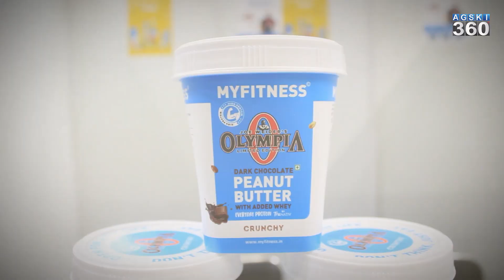My Fitness Peanut Butter In NCR Fitness Festival || Event Review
my fitness,my fitness penut butter,ncr,ncr fitness,peanut butter,review,athlete,myfitness,event review,event,client,client review,video,videos,viral video,viral videos

⚠️ All copyrights belong to their legal owners! We will remove the clip, video or come to an agreement. Thank you!